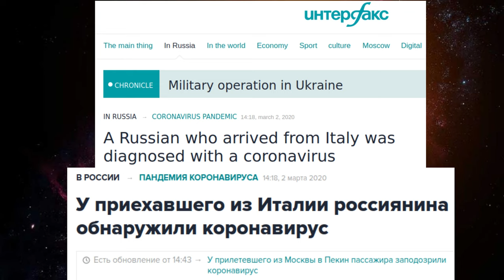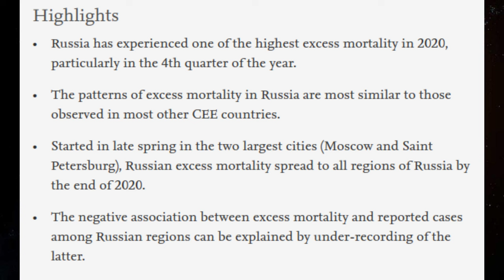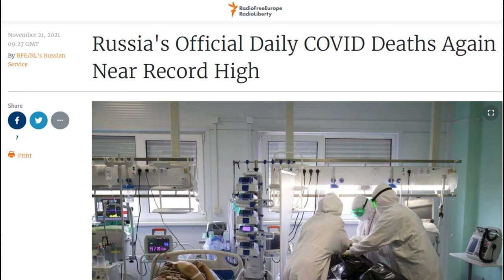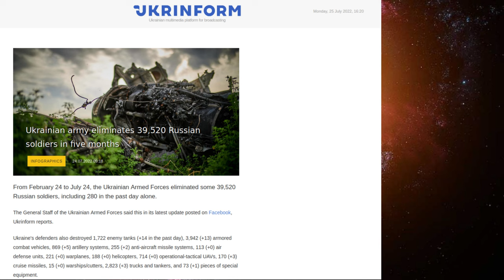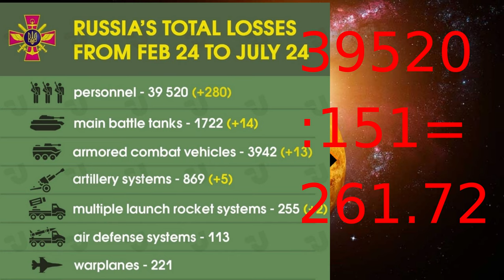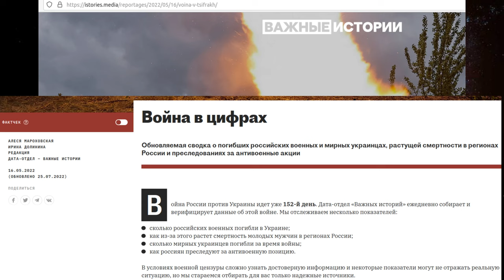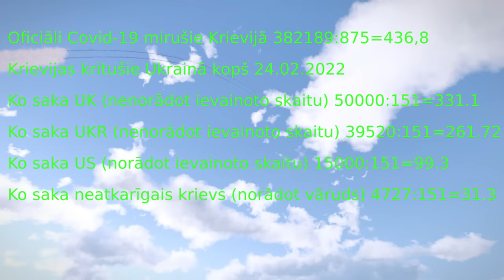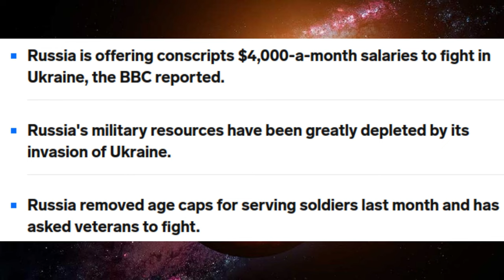Krievijas covid-19 un Ukrainas uzbrukuma upuru skaita salīdzinājums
nodaļas:

0:00 Ievads
0:45 Covid-19 skāra Krieviju smagi
1:10 Pirmais kovida gadījums Krievijā
1:52 Krievijā slēpa īsto mirušo skaitu
2:39 Mirušo skaits dienā no covid-19
3:12 Kara darbība Ukrainā
3:59 UK prognoze pa kritušajiem
4:28 Ukrinform apgalvojums
5:20 ASV norāda kritušo un ievainoto skaitu
6:04 Neatkarīga krievu lapa skaita pēc vārdiem
6:50 Norāde uz skaitļa nepilnīgumu
7:35 Skaitļu salīdzinājums
8:23 Liela atšķirība mirušo skaita ziņā
9:33 Krievijas karot-gribētāju trūkums
10:54 Nobeiguma secinājums